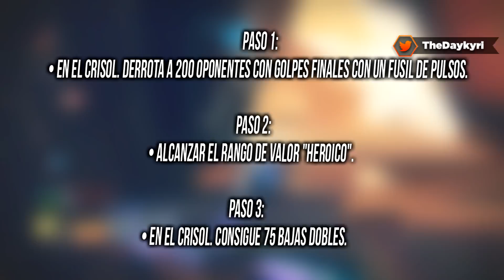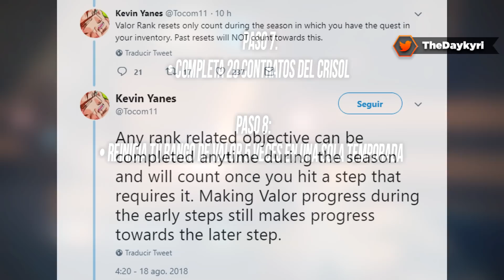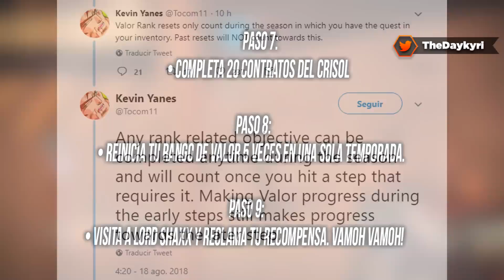*GUÍA* CÓMO CONSEGUIR *ESPADÓN DE REDRIX* - TODOS LOS PASOS! DLC 3 "LOS RENEGADOS"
🚩 Nuevo en el canal? Activa la 🔔 - 💛VÍDEOS RECIENTES! - DISCORD